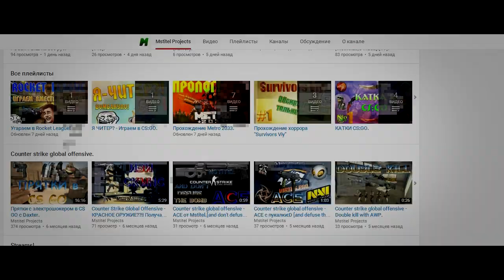Рэп Баттл - Тревор Филлипс vs. Нико Беллик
Рэп Битва - Тревор Филлипс vs. Нико Беллик (3 СЕЗОН)

Тревор Филипс — (англ. Trevor Philips, 29 июля 1968—2013) - Один из протагонистов Grand Theft Auto V. После побега из Северного Янктона владелец компании «ТФ Индастриз», занимающейся продажей наркотиков и контрабандой оружия. Тревор Филипс - 45-летний наркоман, имеющий проблемы с психикой

Нико Беллик - Главный герой видеоигры «Grand Theft Auto IV». Впервые был представлен в трейлере игры 29 марта 2007 года. Нико, ветеран Югославской войны, родом из Юго-Восточной Европы. Узнаёт от своего двоюродного брата Романа, что тот успешно живёт в Либерти-Сити. Желая оторваться от своего мрачного прошлого, Нико отправляется в Либерти-Сити в поисках «американской мечты» и человека, предавшего его во время войны. По прибытии выясняется, что брат лгал, и Нико был ему необходим, чтобы справиться с многочисленными проблемами.